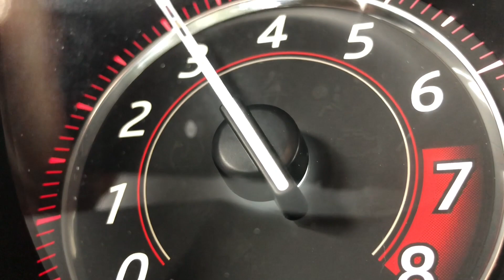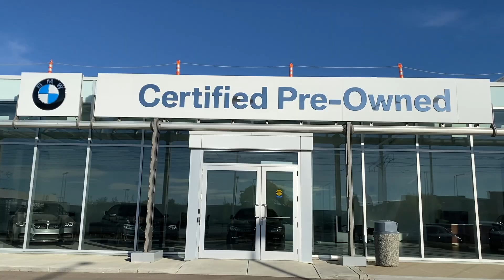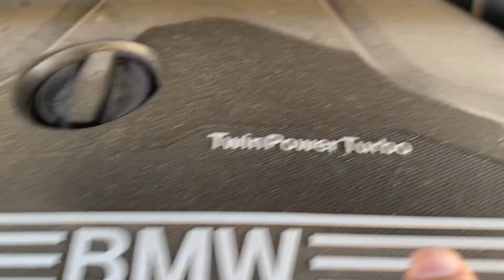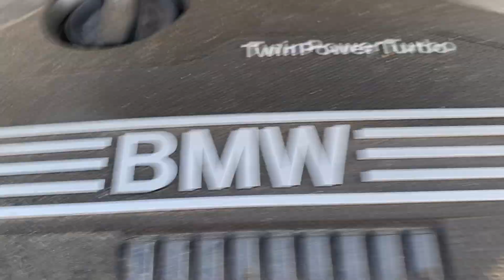Here's Why A Used BMWs Is So CHEAP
Are BMW good cars that you should buy on the used car market? Well.

A used BMW is cheap, and that's because of depreciation but there are some pretty significant reasons for this.  So while you're out shopping for second hand cars or for your next used luxury car, you might want to think twice about which BMW you're buying.